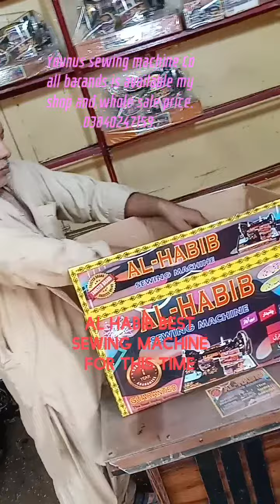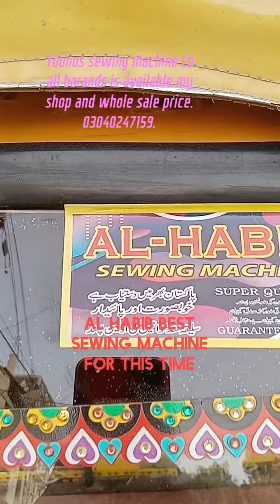Al Habib best sewing machine for This time.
all barands is available my shop and whole sale price.
jubilee market garden Karachi shop no 1 Younus sewing machine Co.